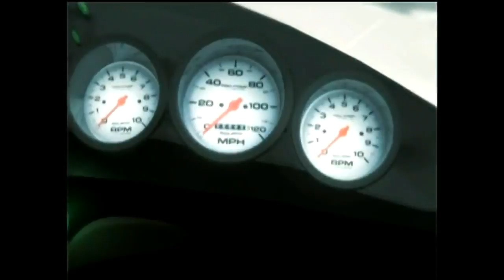Tooncast - Promos y bumpers (2018) [Versión en español]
A lo largo de tres semanas (de Marzo hasta Abril), nosotros hemos acompañado la identidad visual de Tooncast, en tres idiomas (este canal es uno de los pocos en la región que transmiten hasta la narración en inglés, para el Caribe). No ha cambiado nada desde el estreno de la señal en Latinoamérica, en el 2008, excepto por algunos IDs nuevos y un nuevo logo en pantalla a partir del 2012.
Los IDs sin narración fueron obtenidos de grabaciones en portugués.

SUMARIO
00:00 IDs narrados en español
01:00 IDs genéricos (sin narración)
04:45 Apertura/cierre de «Tooncast Groovies»
04:56 A continuación - en orden alfabético
05:26 A continuación (versión 2012) - utilizada para franjas específicas de programación
05:36 Promos (en el minuto 06:32, Tooncast siempre emite la promo de esa manera, es normal)
07:36 ID «líneas»
08:06 Scooby-Doo: Fred y la bufanda (incompleto)

© Turner Broadcasting System Latin America
Uso no comercial